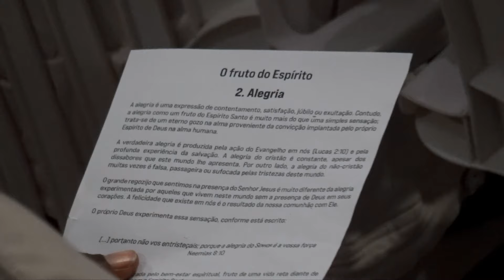Esta é a verdadeira alegria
Dando continuidade ao estudo das “Nove manifestações do Fruto do Espírito Santo”, o Bispo Alberto Segunda explicou – nesta Quarta-feira (10) – sobre a verdadeira alegria.

Toda Quarta-feira é realizada essa reunião especial, com objectivo de fortalecer a sua vida espiritual e buscar o Espírito Santo. Você pode participar às 18h, em uma IRDA mais próxima de sua casa.

🕎 𝗜𝗴𝗿𝗲𝗷𝗮 𝗱𝗼 𝗥𝗲𝗶𝗻𝗼 𝗱𝗲 𝗗𝗲𝘂𝘀 - 𝗧𝗿𝗮𝗻𝘀𝗳𝗼𝗿𝗺𝗮𝗻𝗱𝗼 𝘃𝗶𝗱𝗮𝘀 𝗲𝗺 𝗔𝗻𝗴𝗼𝗹𝗮

Canal Oficial da 𝗜𝗴𝗿𝗲𝗷𝗮 𝗱𝗼 𝗥𝗲𝗶𝗻𝗼 𝗱𝗲 𝗗𝗲𝘂𝘀 𝗔𝗻𝗴𝗼𝗹𝗮.